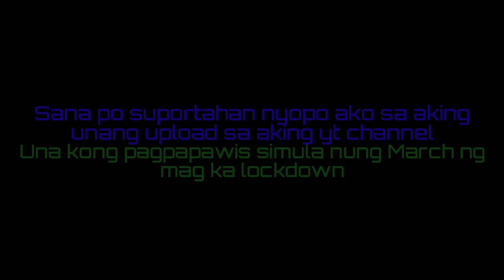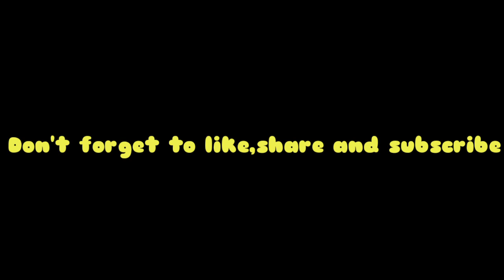SIMPLE EXERCISE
Sana suportahan nyo po aku mga kabayan sa aking yt channel